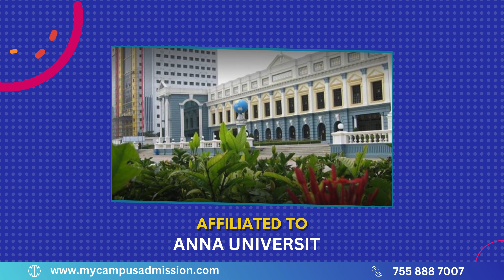SRM Valliammai Engineering College - Chennai | Engineering Colleges in Tamil Nadu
The college prides itself on having highly qualified, dynamic, and dedicated faculty members who bring a wealth of knowledge and experience from both academic and industrial backgrounds to the classroom. The institution has implemented various facilities to enhance the learning and living experience for its students. These facilities include a biometric system for attendance, surveillance cameras for security, indoor and outdoor sports facilities, medical facilities provided by SRM MCH & RC, transportation facilities with a fleet of 12 air-conditioned buses, hostels for both boys and girls, reprographic facilities at the library and office, and well-equipped spaces such as a conference hall and seminar halls for academic and extracurricular activities. Additionally, a language lab is available to support language and communication skills development.